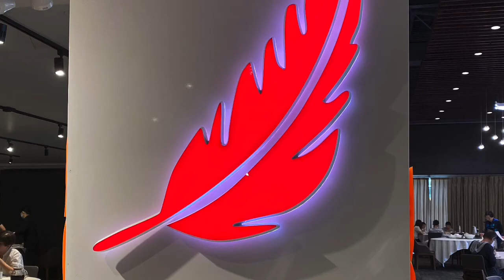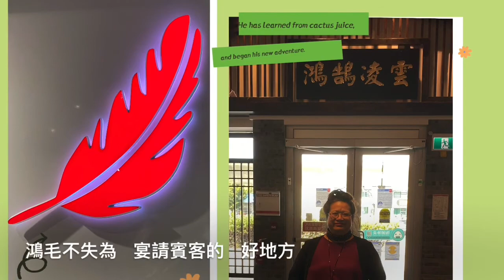🦋Welcome Home, Joy of Life